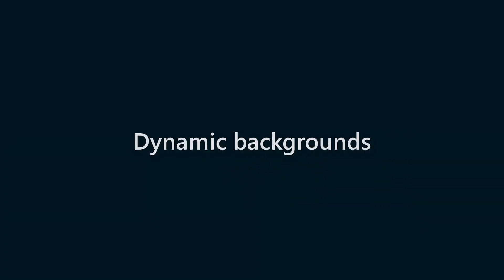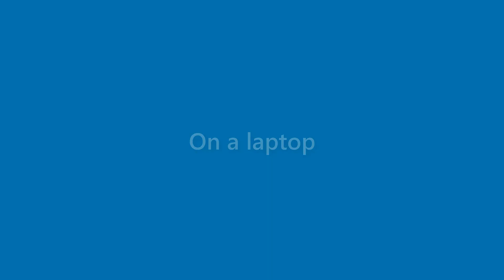August Meyer - appearance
Name Look - August Meyer - appearance. In this video we present "August Meyer" name look and feel in various scenarios.
This video will cover:
How does "August Meyer" look as a personal letterhead?
How does "August Meyer" look on a business card?
How does "August Meyer" look on a computer/laptop screen?
How does "August Meyer" look with different background colors?
How does "August Meyer" look with various fonts?